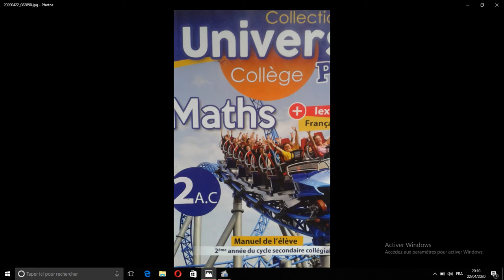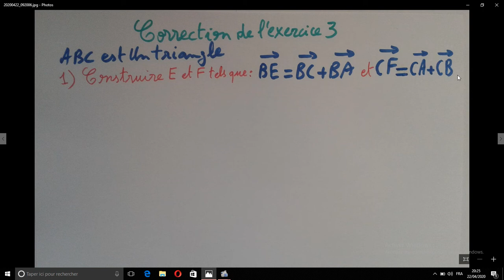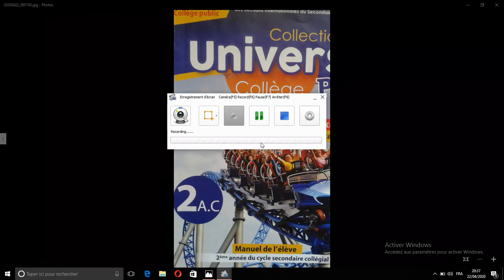المتجهات Les vecteurs الجزء الخامس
يقدم هذا الفيديو تمارين محلولة تهم مجموع متجهتين و علاقة شال علاوة الى الاشارة الى ضرب متجهة في عدد صحيح نسبي